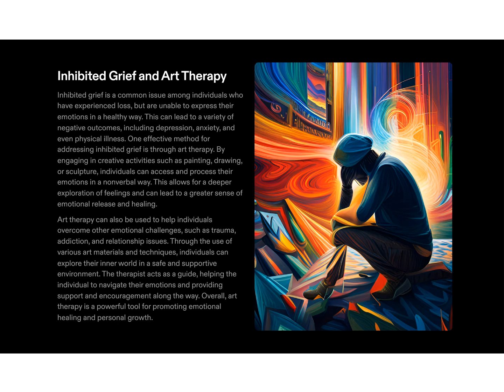Inhibited grief and art therapy